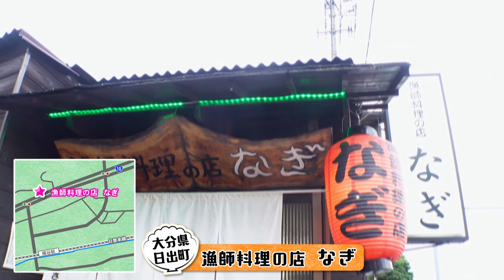ボイメンの感動ごはん（ゴゴスマ）／8月16日放送／城下かれい／大分県日出町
道行く人に「あなたが感動した料理店を教えて下さい！」と話しかけ、実際にその店に行って食べる。
食べ終わると、そのお店の近くで道行く人に話しかけて同じことを繰り返す…。
人それぞれの「感動ポイント」や「思い出」を聞き出し、それを共有！
国各地の有名店から穴場の店まで、感動するグルメ情報をお伝えします！！
毎週木曜日 午後3時40分ごろ放送。